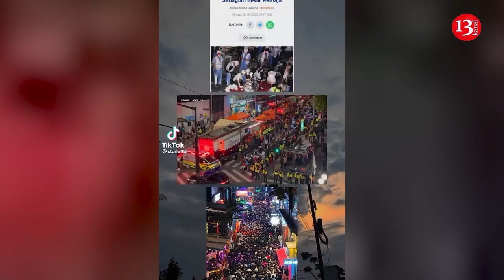New images from Seoul, where 154 people died - Itaewon Halloween crowd crush, South Korea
On 29 October 2022, a crowd crush occurred during Halloween festivities in Itaewon, Seoul, South Korea. At least 154 people died, and at least 133 others were injured. The crowd crush is the deadliest disaster in South Korea since the sinking of MV Sewol in 2014, which killed 306 people.